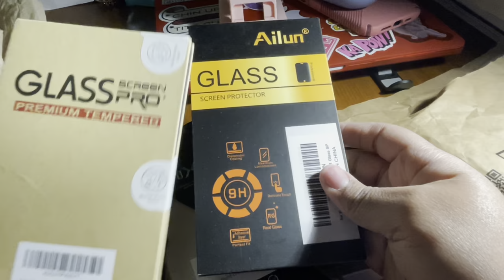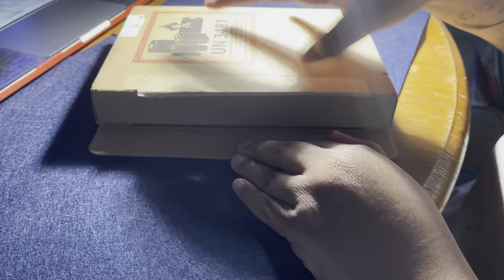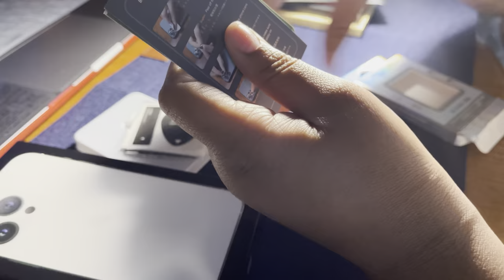Unboxing iPhone 13 pro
social medias